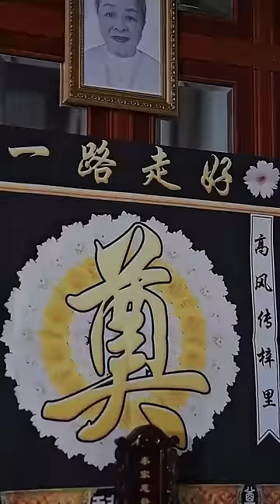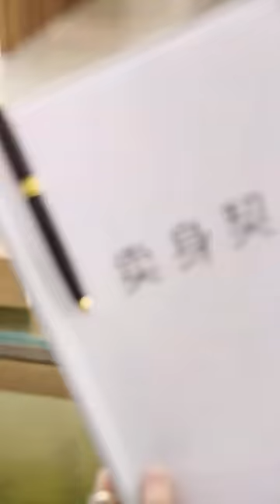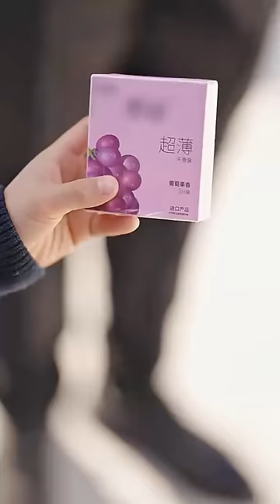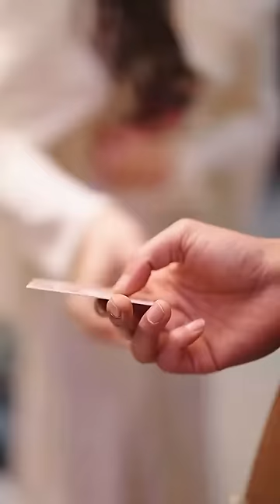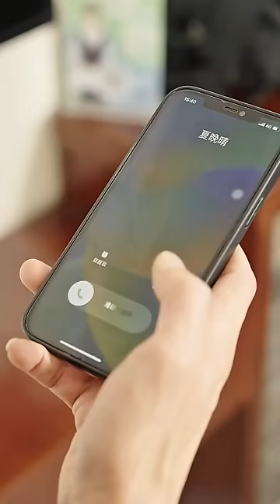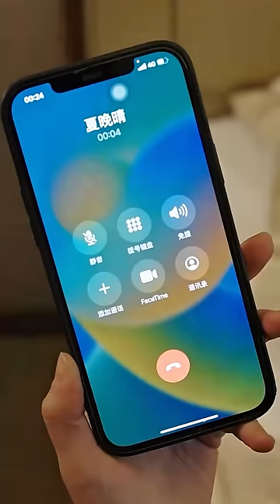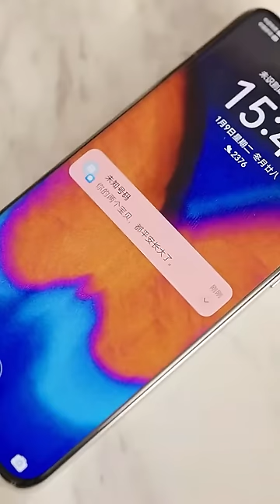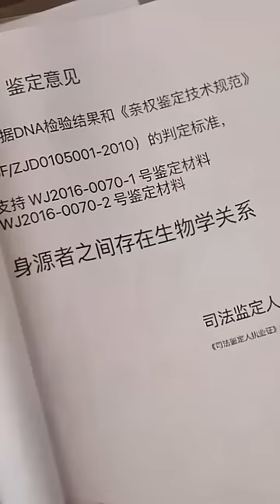[MULTI SUB]《秦爷前妻美又飒》 离婚那日，沈音音倒在血泊中，在冰天雪地里生产，也记起了自己真正的身份。